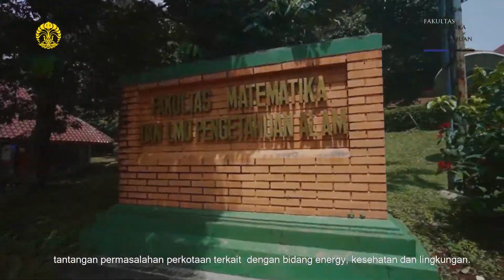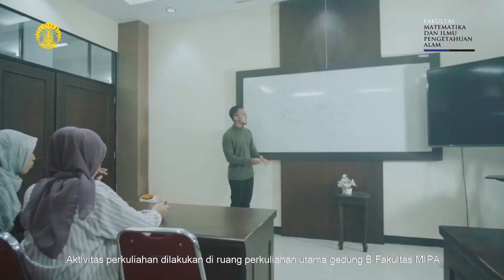Program Studi S3 Ilmu Kimia Departemen Kimia FMIPA UI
Salah satu prodi yang berada di departemen kimia adalah prodi S3. Yuk simak lebih lanjut mengenai prodi S3 Departemen Kimia UI!